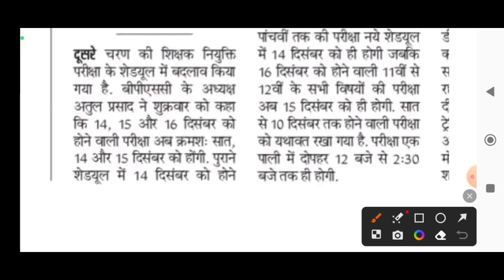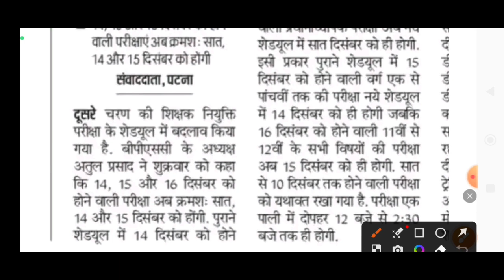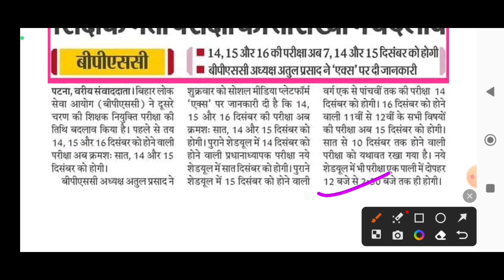BPSC TRE 2.0 Exam Date Change | BPSC PHASE 2 Exam Schedule Change | BPSC Latest News today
Bihar Teacher Vacancy 2.0 | Exam Date में बदलाव, BPSC Teacher Exam Date Changed

your queries-